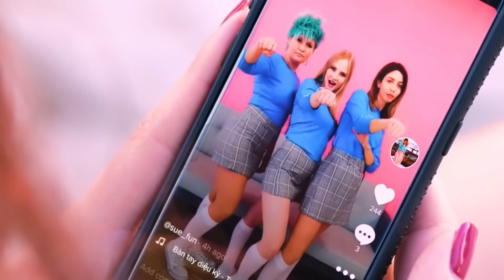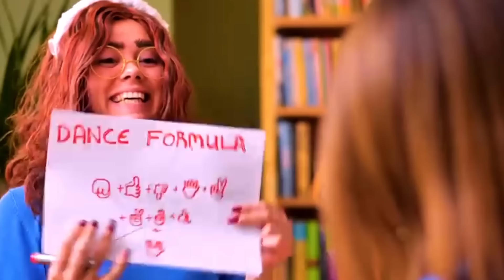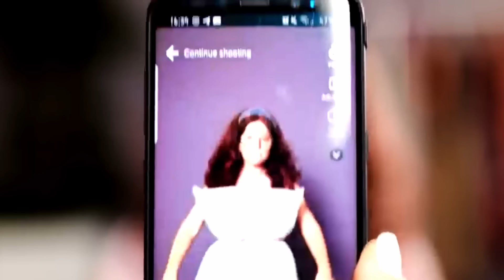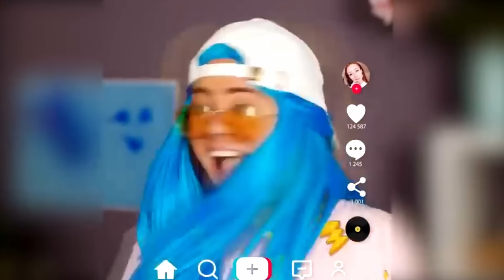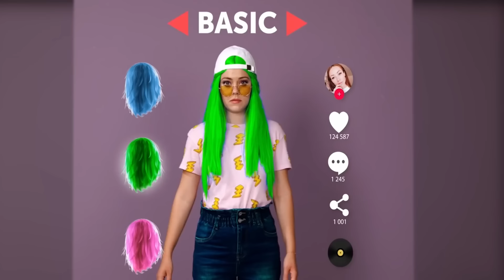Troom Troom 2.0 Must Be Stopped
Troom Troom 2.0 ... this got weird.

☞ faq
name: courtney adanna
age: 23
birthday: september 9
camera: canon g7x mark ii
editing software: davinci resolve 16

- Courtreezy